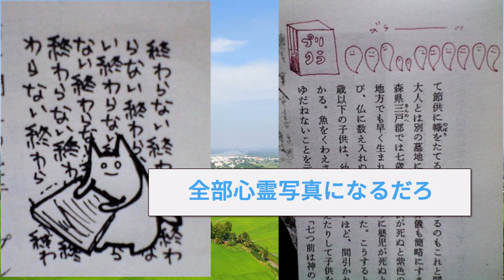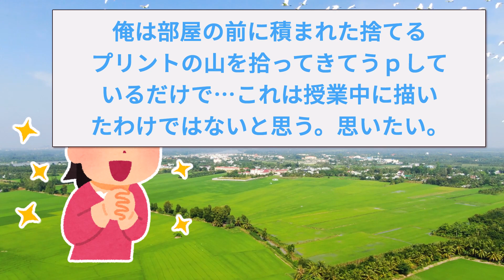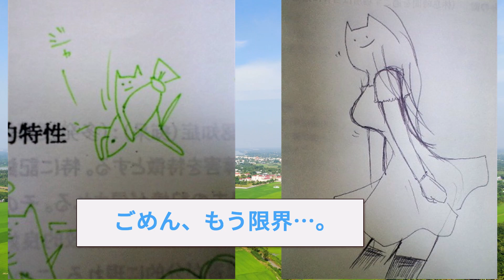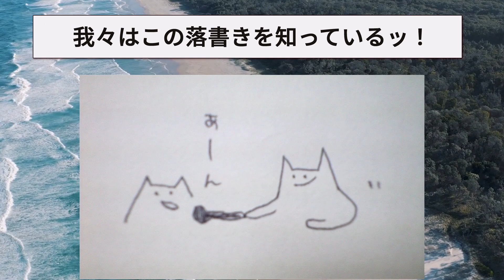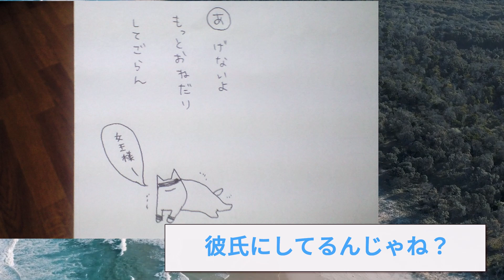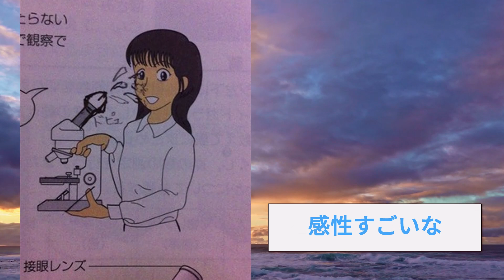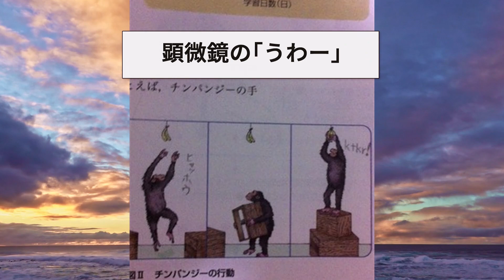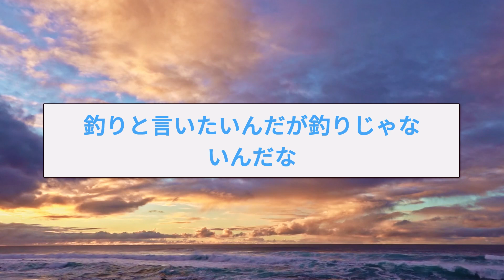【2ch面白いスレ】【天才】捨てられたプリントから姉の落書きを晒すｗｗｗｗ←神展開になってしまうｗｗ【ゆっくり解説】2ch